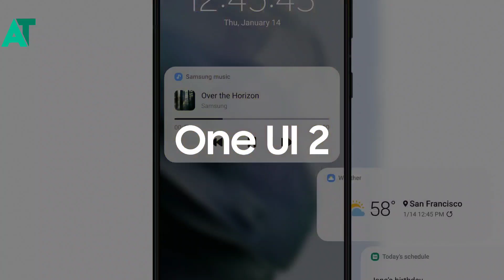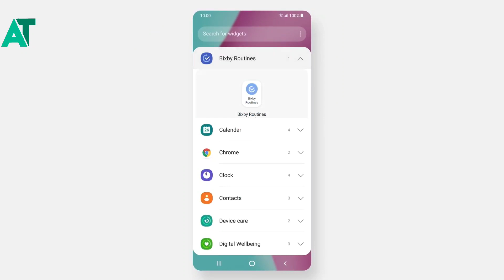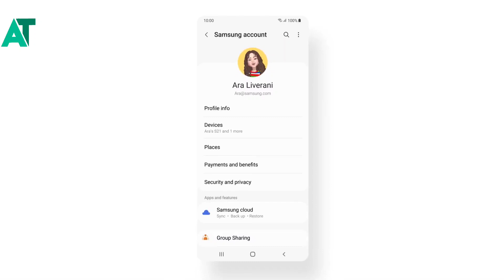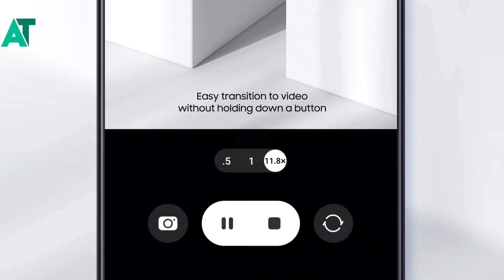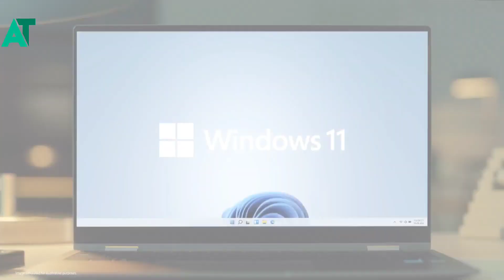Samsung One ui 4.1 new improvement and changes coming in Mid-range smartphone 🔥🔥